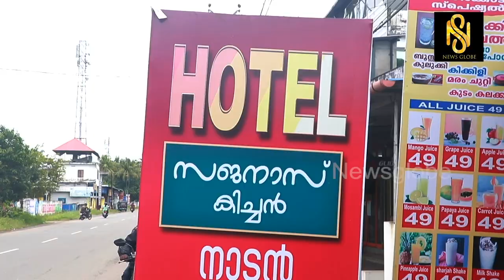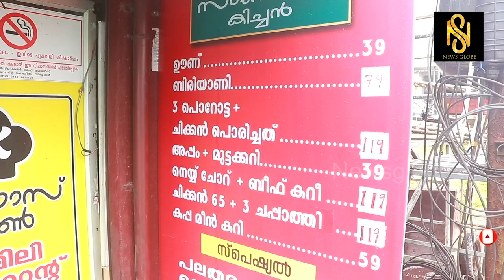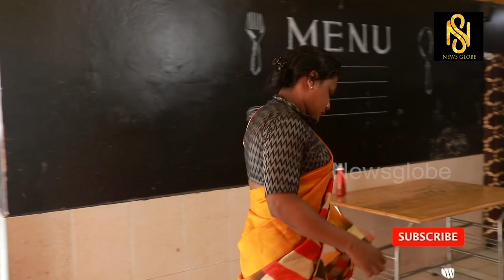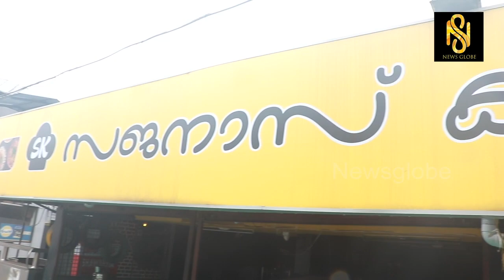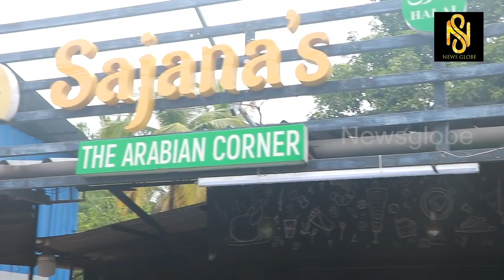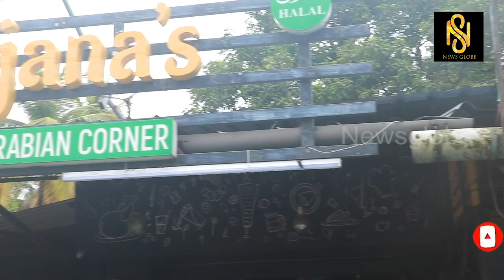വായിൽ വെള്ളമൂറും സജനയുടെ കുടം ബിരിയാണി | Sajana Shaji | Food Vlog | Newsglobe TV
Special Kudam Biriyani.Sajana Shaji, Food  Vlog.Newsglobe TV
Anchor: Nibin Biju
Camera: Ajith Kuruvila
Editing: Vijesh Pullookkara